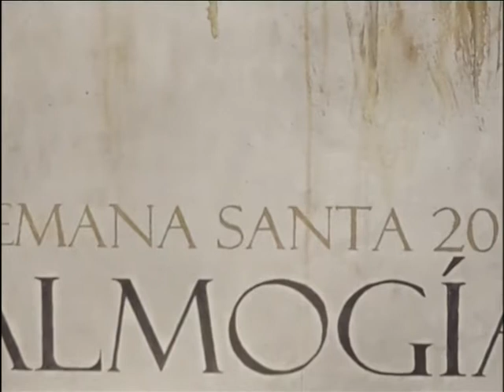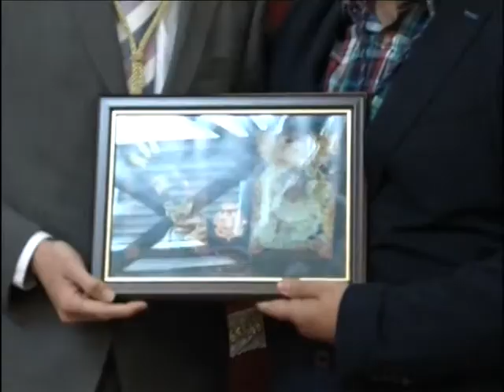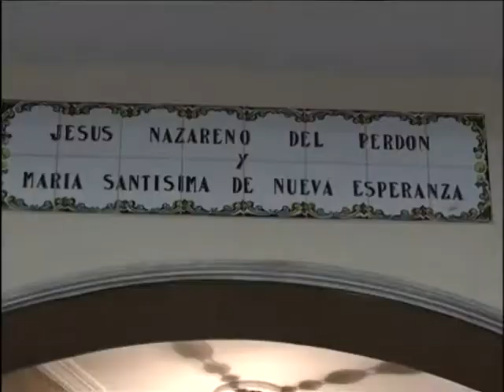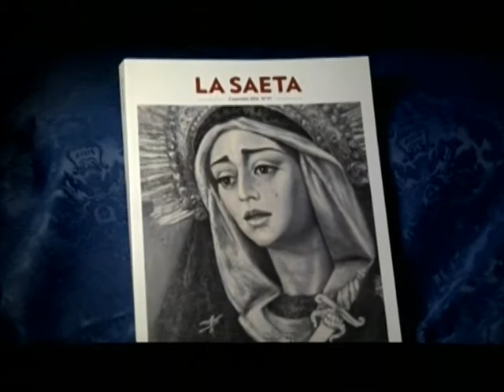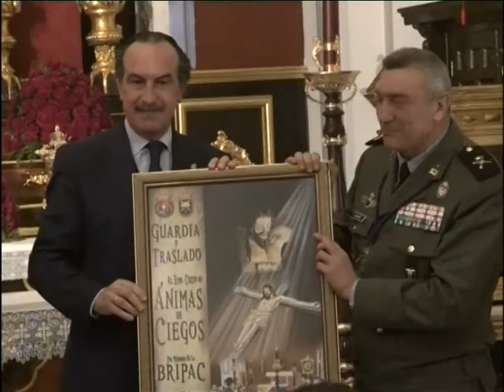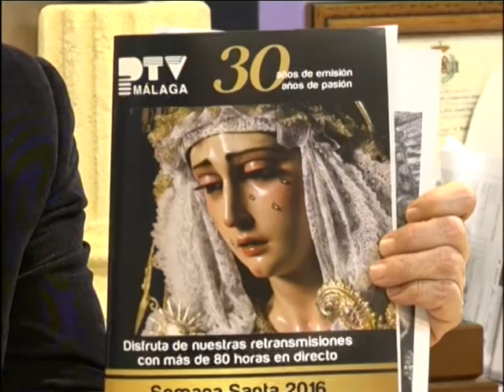Nuestro Sentir Cofrade 25/02/2016